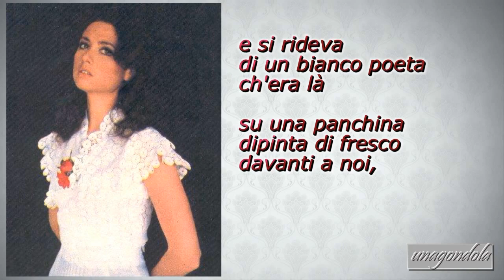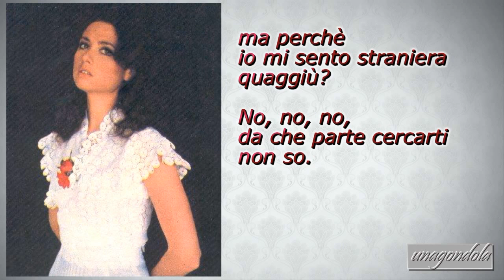GIGLIOLA CINQUETTI: "LIVERPOOL" participant at Disco per L 'estate 1969 (⬇️Testo*)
THE BEST OF🌟LO MEJOR DE 🌟IL MEGLIO DI: GIGLIOLA CINQUETTI🌟HER GREAT SONGS with LYRICS & INFORMATION below the title (if available).  ⬇⬇
DESCRIPTION  🇮🇹 🇪🇸 🇦🇺 ⬇⬇   ❤️Gloria
👉 CLICK👉👉

LIVERPOOL, it was presented at the festival "Disco per l'estate" 1969 and released as a single with L' AEROPLANO on side B.

* Please, be aware that the transcription may have errors.

* LIVERPOOL
(Bigazzi - Cavallaro)

Io ti rivedo in quel giardino
in mezzo al sole, tra quei colori
e si rideva di un bianco poeta ch'era là
su una panchina dipinta di fresco davanti a noi,

Regnava il sole in quel giardino
che adesso sembra Liverpool
con il cielo più grigio che c'è
senza te, da che parte voltarmi non so
ma perchè io mi sento straniera quaggiù?
No, no, no, da che parte cercarti non so.

Qui la domenica senso non ha, senza te
qui c'è una mano che affonda le unghie nel cuore mio
è un addio.

Regnava il sole sulla città
Liverpool, io mi sento straniera quaggiù.